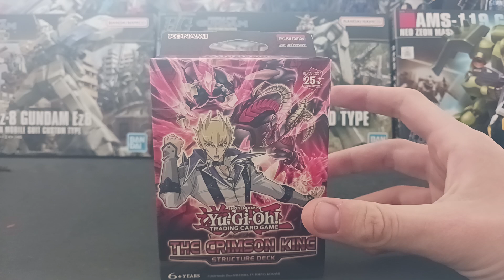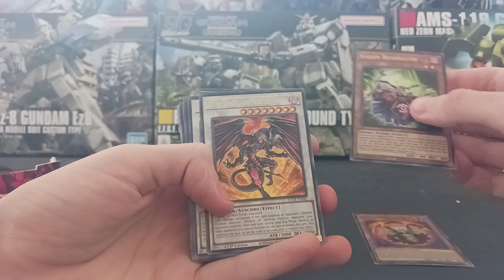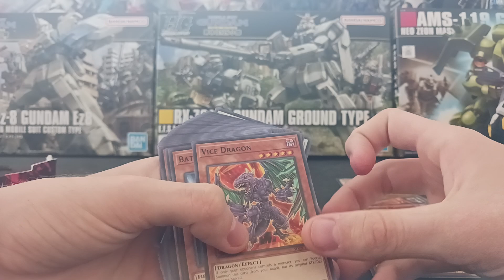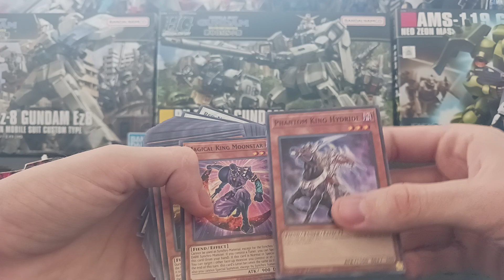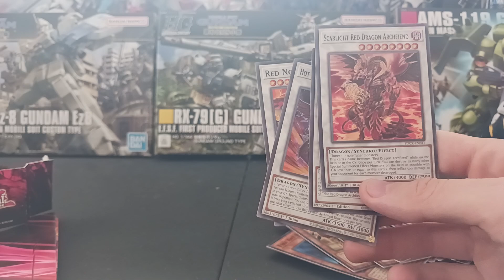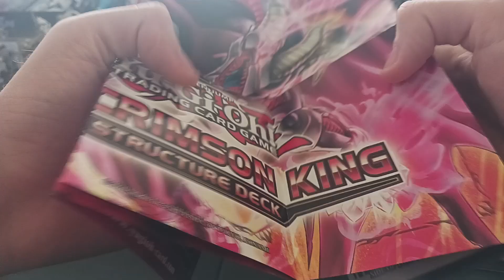The crimson king is here!!!!(YU-GI-OH the crimson king structure deck review)